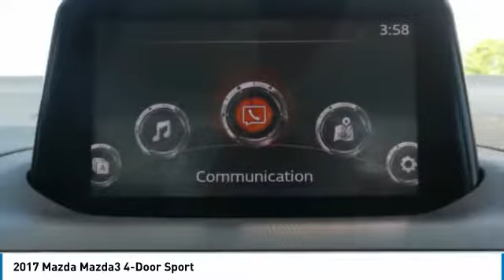2017 MAZDA MAZDA3 4-DOOR Danville, KY PC1240A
2017 MAZDA MAZDA3 4-DOOR Danville, KY
Stock# PC1240A

We're located off the 127 bypass in Danville, KY. just 35 minutes south of Lexington.

At Stuart Powell Ford Lincoln Mazda we offer Market Based Pricing so please call to check on the availability of this vehicle. We are committed to getting you financed and have rates as low as 0%.

We're a family owned and operated business since 1949. See why it's easy to do business with us!